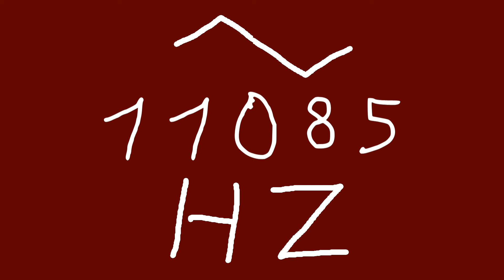11085 hz triangle